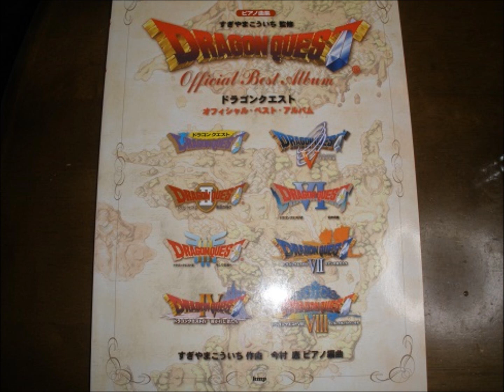ドラゴンクエスト８ 静かな村 （ピアノ オフィシャル・スコアブックより）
Dragon Quest Ⅷ　静かな村
ドラゴンクエスト　オフィシャル・スコアブックより
しばらく放置していたチャンネルですが、時々ドラクエの曲をアップします。
CA67のメローグランドの音に、シンセストリングを少しかけて演奏しました。